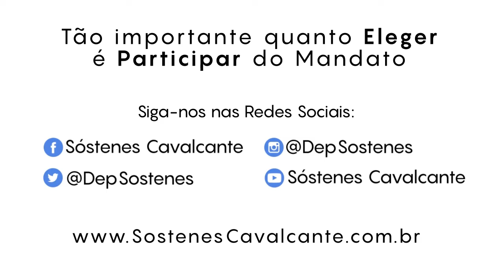REELEIÇÃO LIVRE PARA CONSELHEIROS TUTELARES APROVADA POR UNANIMIDADE NO SENADO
Nosso projeto para Reeleição dos Conselheiros Tutelares (PL PL1783/2019) foi aprovado nesta quarta-feira (10/04) por unanimidade, no plenário do Senado.
Quero agradecer o apoio de todos que tornaram esse momento possível e em especial aos relatores Lucas Barreto Senador e Nelson Trad Filho.